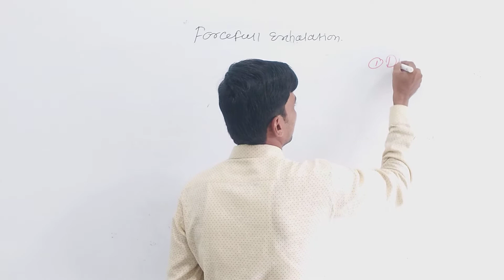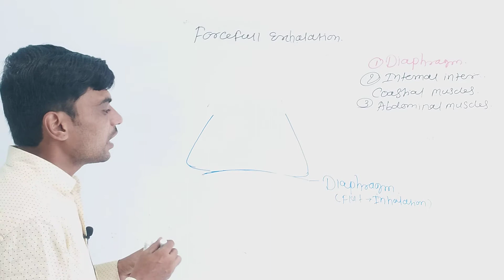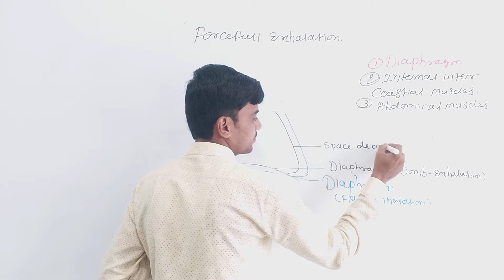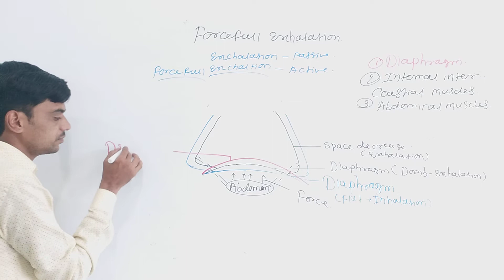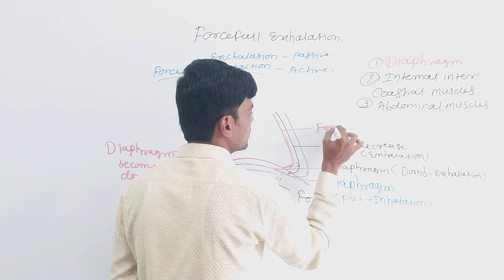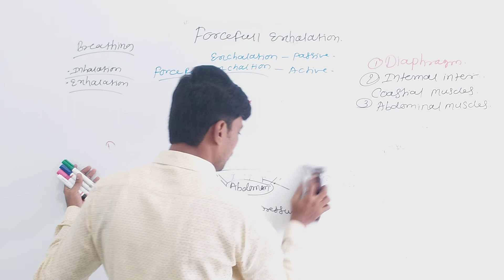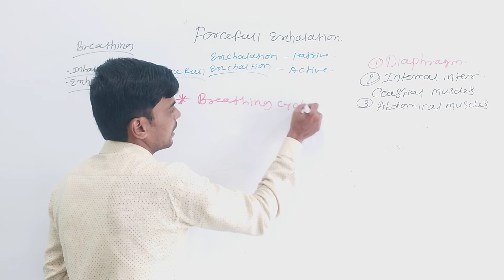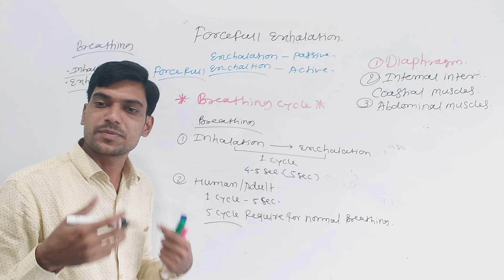17.BREATHING AND EXCHANGE OF GASES/RESPIRATION -FORCEFULL RESPIRATION, BREATHING CYCLE